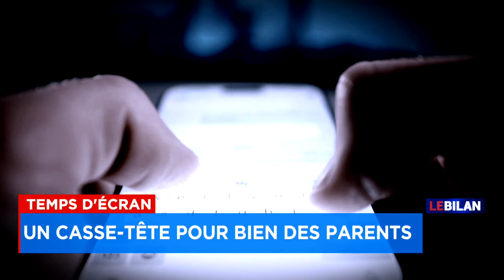Cyberenjeux chez les jeunes: «Ils n’ont pas conscience des dangers d’internet» - Entrevue, Le Bilan